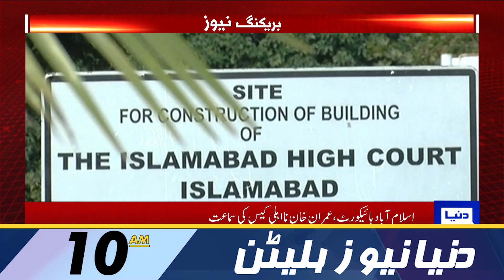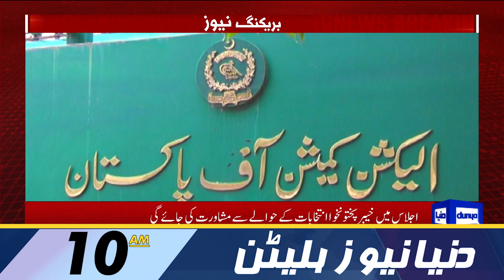Election Commission Se Ahem Khabar | Dunya News Bulletin 10:00 AM | 08 March 2023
Women's positive contributions to society's progress are essential: PM Shehbaz

NAB team reaches Dubai for probe into Imran Khan's Toshakhana case

PTI appoints Elahi as PTI's president, notification issued

ECP moves SC for transfer of 'partisan' Lahore CCPO for fair elections

Pakistan's total debt surges by Rs4 trillion in January

Ramazan relief package: PM Shehbaz announces free wheat flour for poor

US announces 500 scholarships for flood-affected students in Pakistan